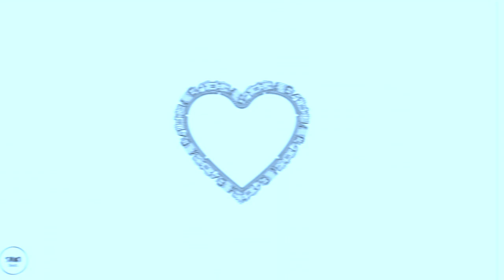chillhop jazz 2019 - copyright free music ( saikibeats )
chillhop jazz 2019 - copyright free music for all your needs on this channel.

High quality copyright free music, chillhop jazz and chill beats instrumentals available for download.

Content on this channel is free to use as background music for content creators, youtube music, youtubers, vlogs and anything else you might want to use it for.

Crediting the author ( saikibeats ) would be much appreciated if you use any of the beats on this channel for your project however it is not necessary.

Peace & Love ❤️️